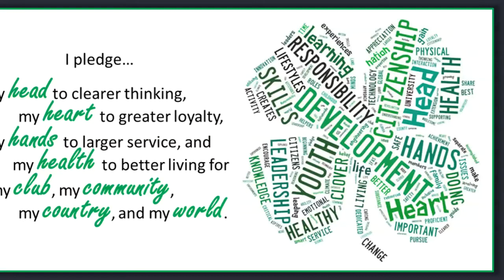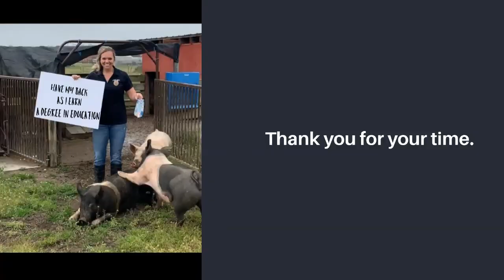MAFC 2020 Scholarship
Terra Eby Scholarship Application